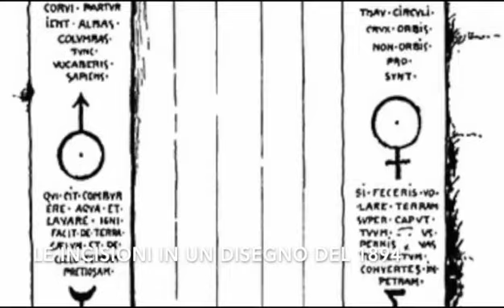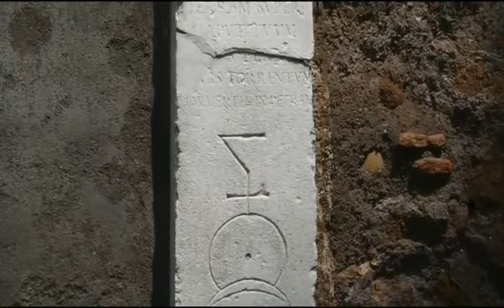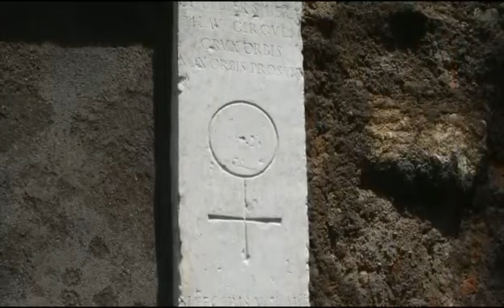La porta Alchemica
Hai mai sentito parlare della Porta Alchemica di Roma? In questo video ti racconto la sua storia!